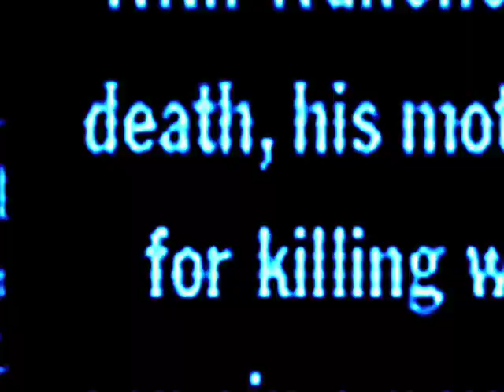You Can Never Leave Harper's Island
Robin searches for help on the suddenly deserted Island, but finds only danger waiting for her.